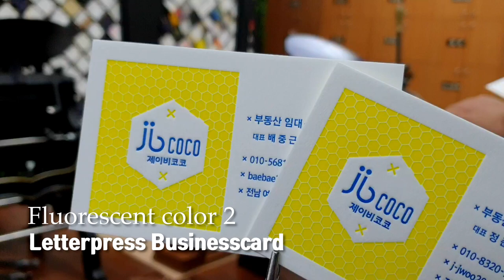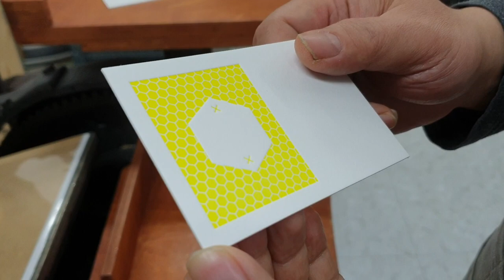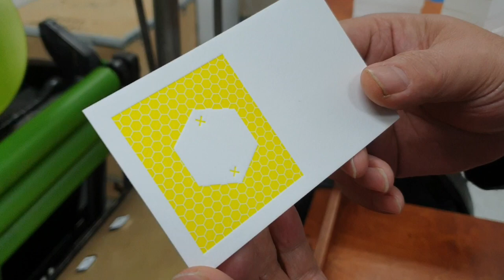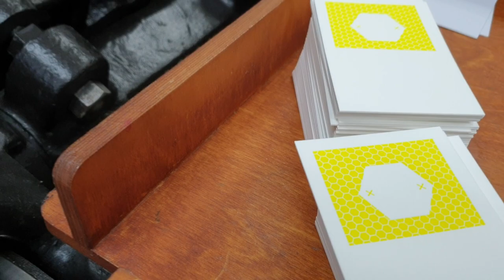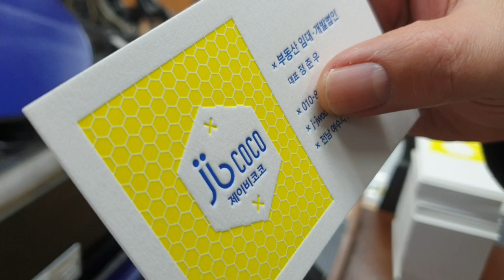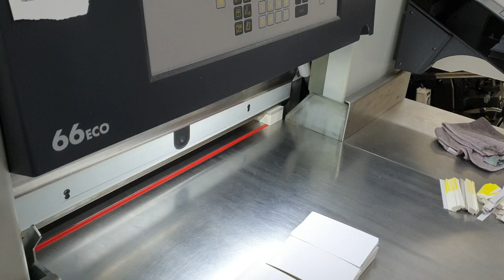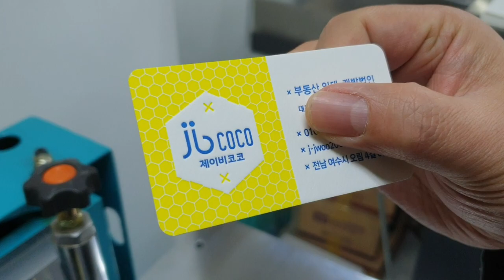Fluorescent 2color Letterpress Business card. 형광색 2도 고급명함 만들기.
레터프레스 큰장비와 작은 장비를 이용해 고급스러운 형광색 2도 명함을 제작했습니다. I Love Letterpress_ 왈츠디자인